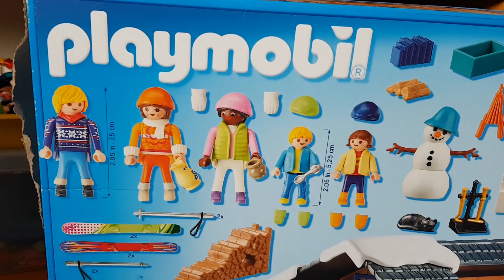Playmobil horská chata 9280 | Testování hraček | Máma v Německu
Ahoj :)
Dnes jsme tu opět u testování hraček. Tentokrát si otestujeme Playmobil 9280. Tuto nádhernou horskou chatu dostala Kačka k Vánocům.
Také milujete Playmobil?
Nyní se podívejte, co jsme natočili :)